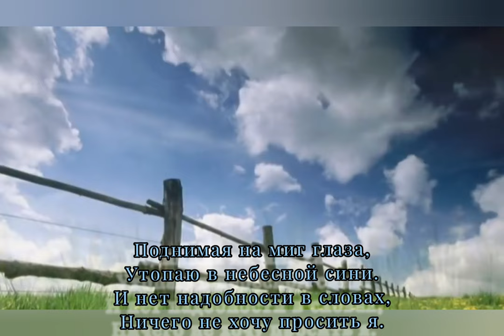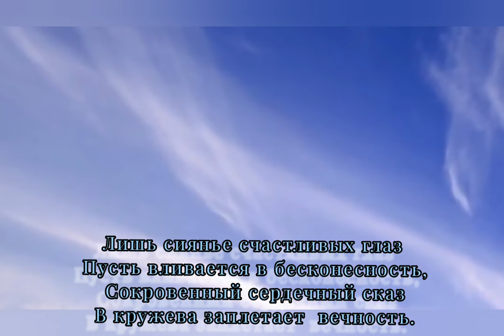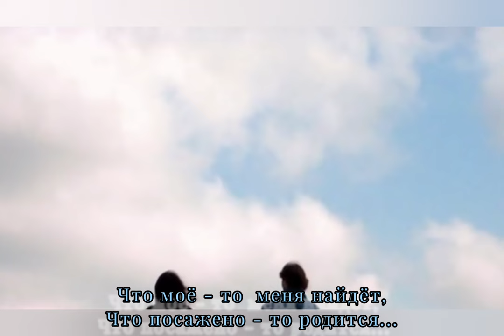Поднимая на миг глаза - Музыка Виктора Хоборова, слова Стеллы Нолевской.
Demoversia.

Стелла Нолевская
Поднимая на миг глаза

Утопаю в небесной сини.
И нет надобности в словах,
Ничего не хочу просить я.

 Лишь сиянье счастливых глаз
 Пусть вливается в бесконесность,
 Сокровенный сердечный сказ
 В кружева заплетает  вечность.

Вдохновенный напев в тиши,
Неземное его  звучанье,
Разольётся в моей  груди
Откровенным в любви признаньем.

Неизведанное придет,
А известное в даль умчится,
Что моё - то  меня найдет,
Что посажено - то родится...